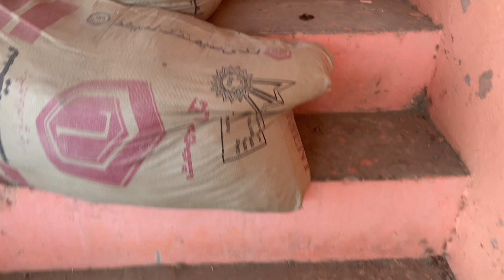￼ Today routine video